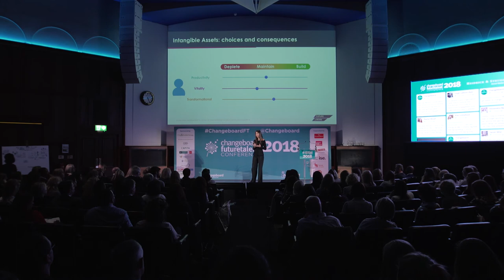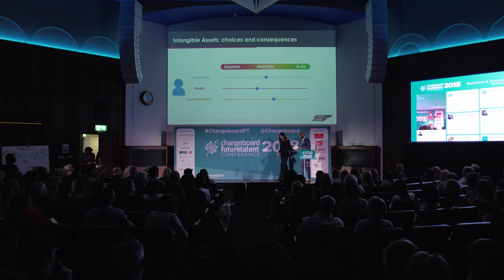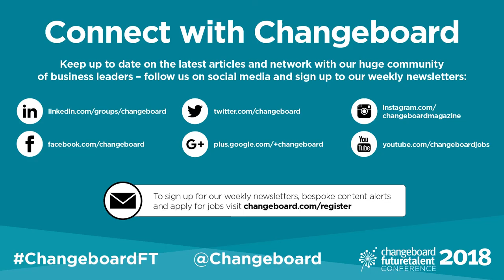Emma Birchall's full presentation at Future Talent 2018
Head of insights and forecasting at Hot Spots Movement, Emma Birchall gave a thought-provoking speech asking 'What does it mean to live to 100-years of age?' Emma argued that we're likely going to have to completely reframe the way we view our career paths, and be open to experimentation and re-invention.